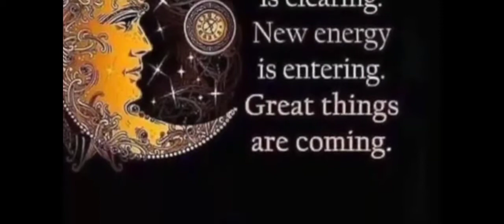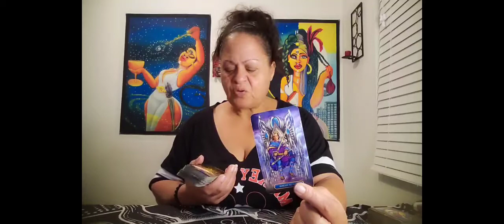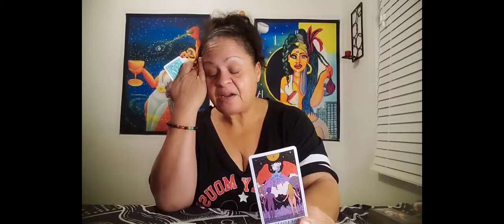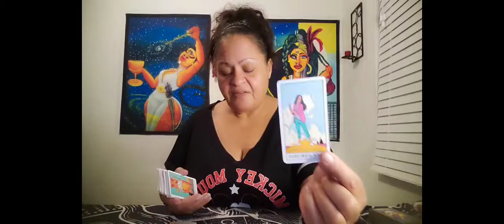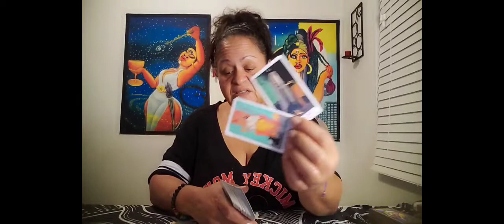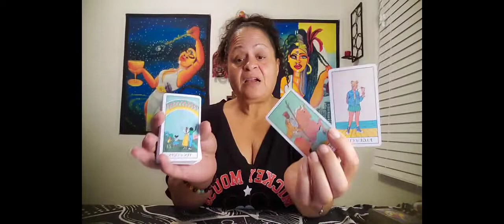Cancer ♋ what to expect during mercury retrograde